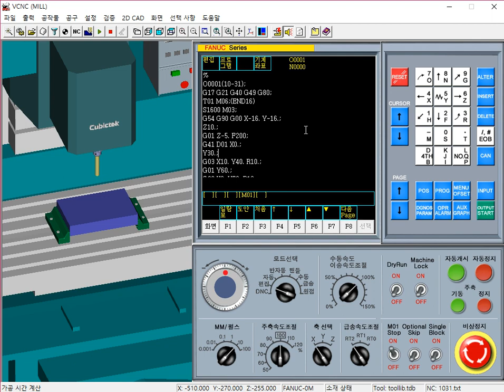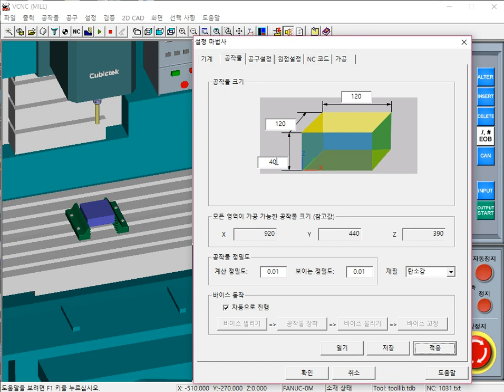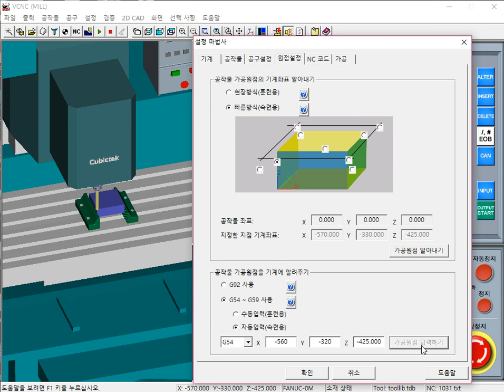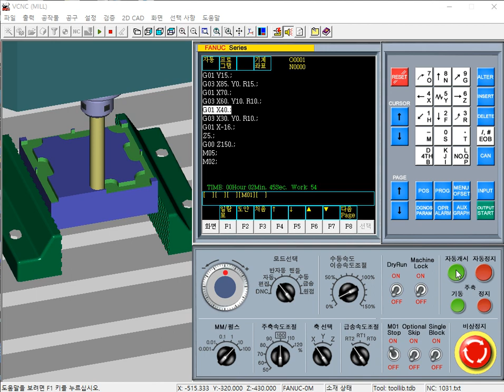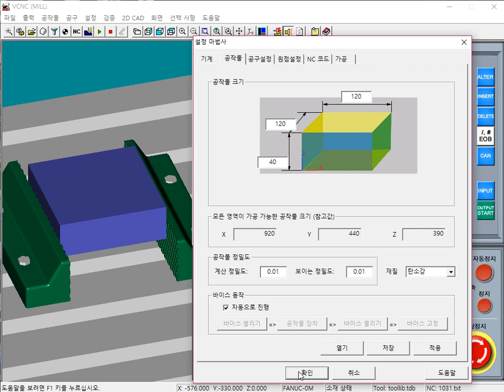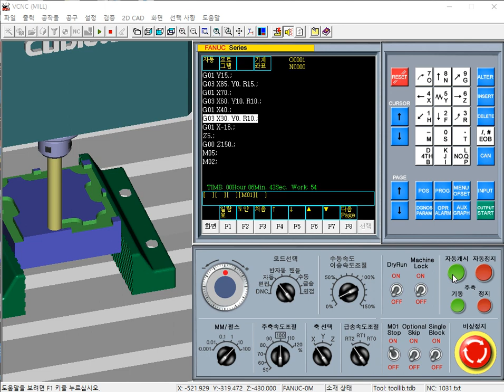머시닝센터 NC프로그램 기초 교육 1차 2부